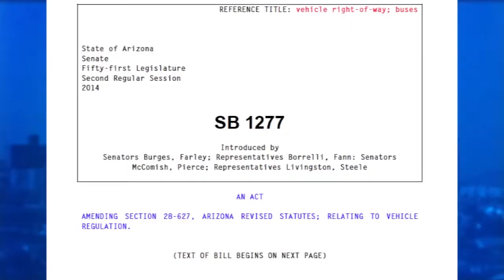Senate bill could mean city buses have right of way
There's a bill in the Arizona Senate that would give city buses the right of way when merging in to oncoming traffic. The goal of S.B. 1277 is to keep all drivers and bus-riders safe. Buses will be required to install a signal to let traffic know they're re-entering the lane. Any driver that cuts a bus off will face hefty fines and points on their drivers license. Not everyone thinks this is a great idea- some argue that this bill could make bus traffic more inconvenient. Cronkite News reporter Krystal Story has more.